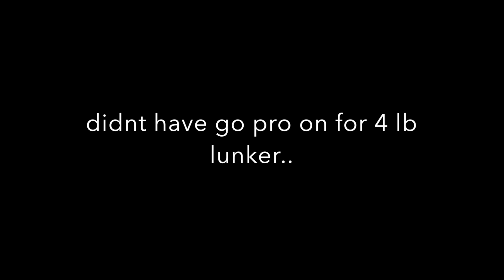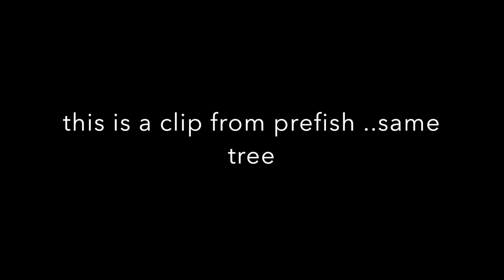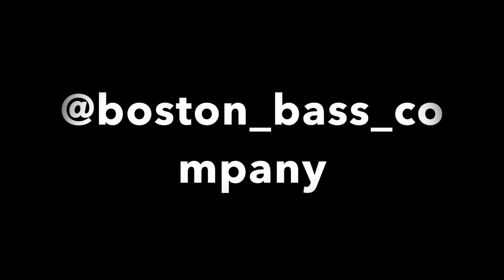SO MANY BIG BASS!! SLAY NATION TOURNAMENT FISHING - Lake Cochichuate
KAYAK